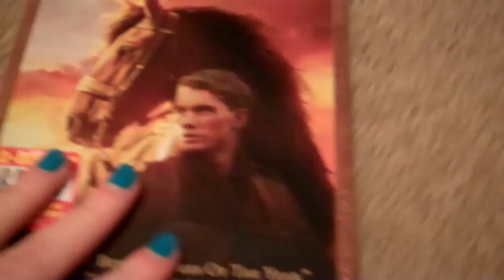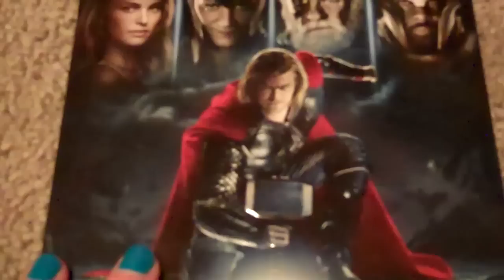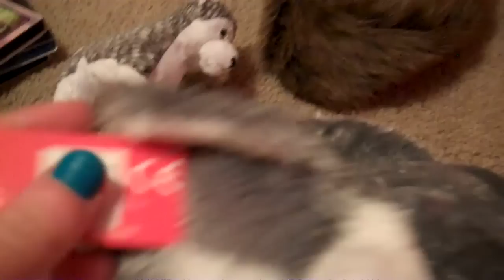Cool New DVDs and Blu-rays!! Husky and Madagascar 3 toys!! :D